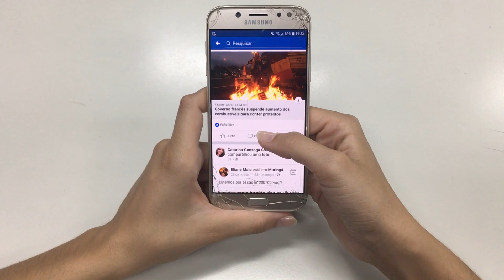Famous Child Actress Difficult to Recognize Today | ARYTeams